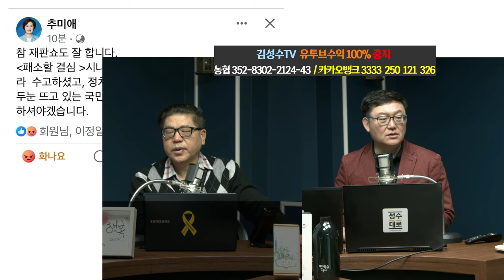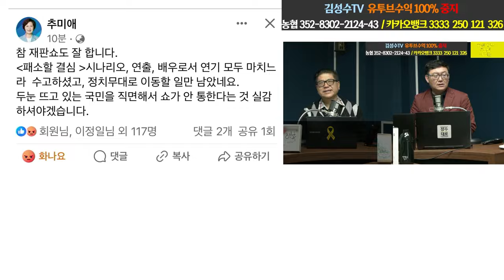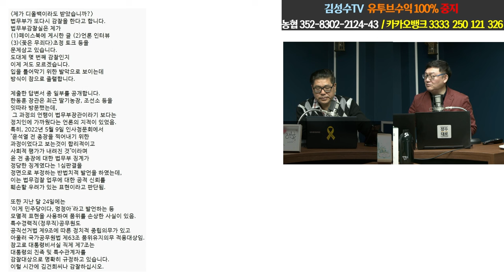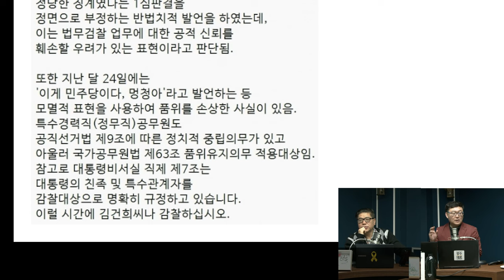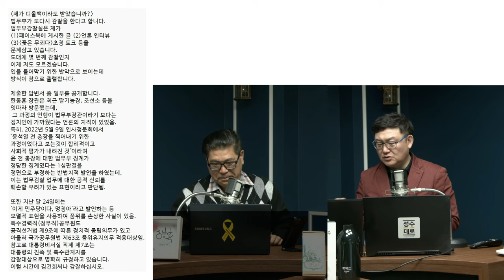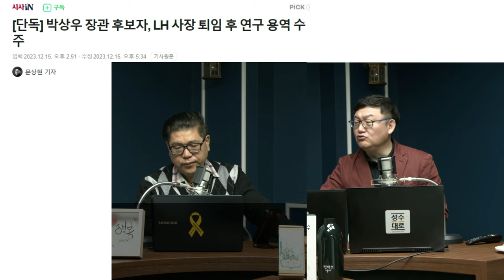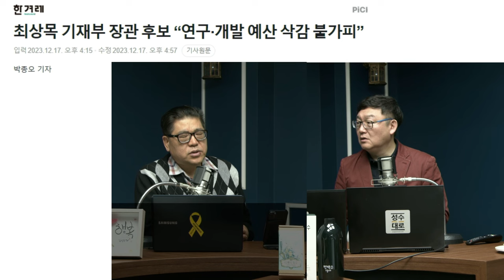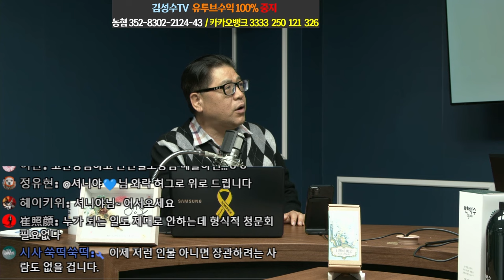[김성수TV]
*아로마더 *
130ML, 430ML  두 종류가 있는데요 지금 3+1 행사를 하고 있습니다.
130ML 3개를 구매하시면 4개를 보내드리고 가격은  84,000원입니다.
430ML 3개를 구매하시면 4개를 보내드리며 가격은  168,000원입니다.

24시간 카톡상담예약 가능